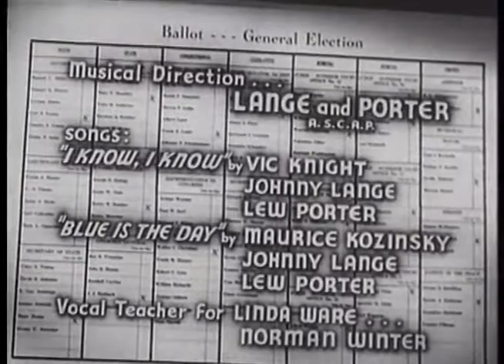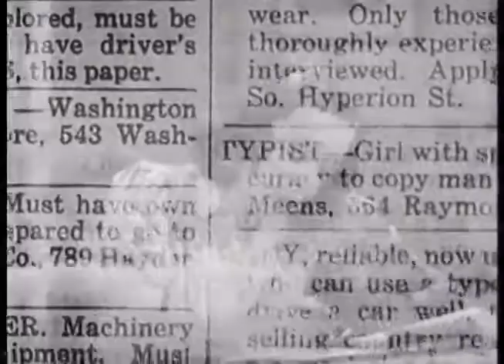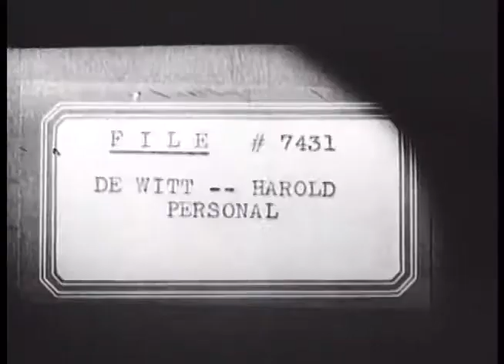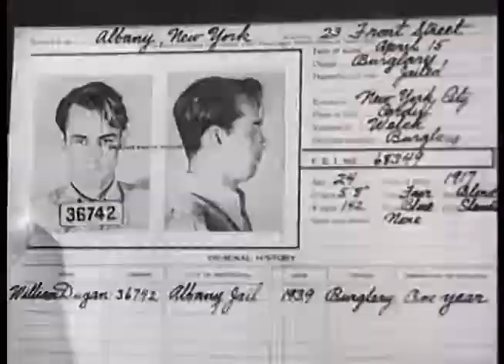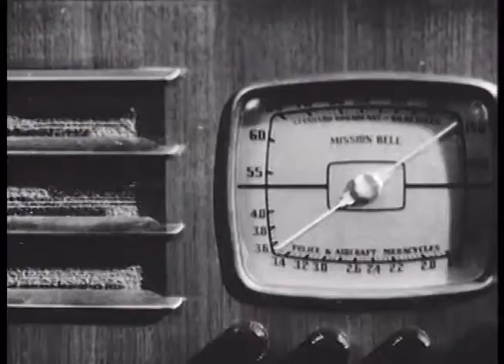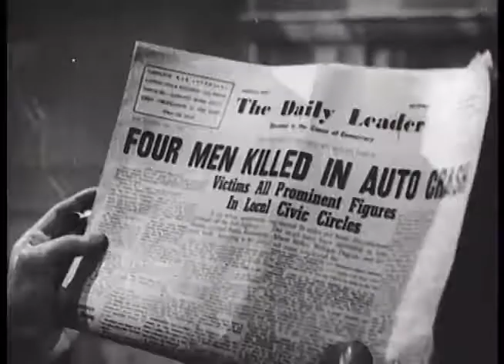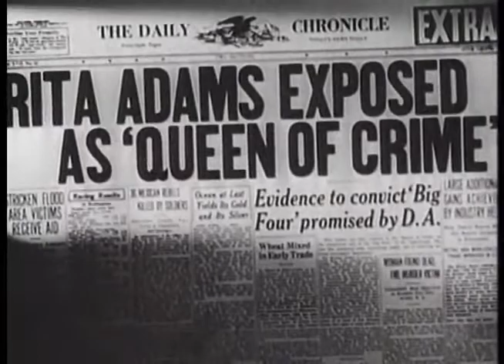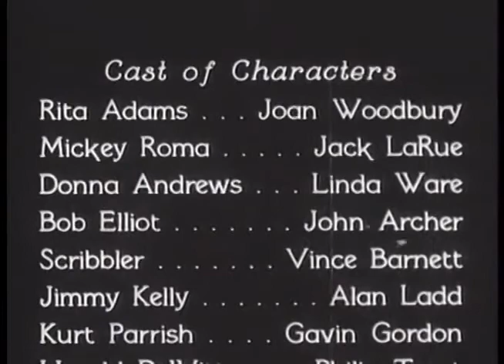Gangs. Inc. (1941) ( Thriller/Drama)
Produced by Maurice King (as "Maurice Kozinsky")
executive: George R. Batcheller
associate: Frank King (as "Franklyn Kozinsky")
Written by Martin Mooney
Based on a story by Martin Mooney
Starring: Joan Woodbury, Jack La Rue, Linda Ware
Cinematography: Arthur Martinelli
Production company: KB productions
Distributed by Producers Releasing Corporation, Eagle Lion
Release date: June 13, 1941

Plot
After serving a jail sentence for a crime she didn't commit, a young woman plans a racketeering scheme to get revenge.

Cast
Joan Woodbury as Rita Adams
Jack La Rue as Mickey Roman
Linda Ware as Donna Andrews
John Archer as Bob Elliott
Vince Barnett as Scribbler, a petty forger
Alan Ladd as Jimmy Kelly aka Bill Dugan
Gavin Gordon as Kurt Parrish
Phillip Trent as Harold DeWitt
William Halligan as Police Chief Flynn
George Pembroke as Clarence DeWitt
Selmer Jackson as District Attorney
Kenneth Harlan as Jim Adams
Bryant Washburn as Attorney Bruce King
Alden "Stephen" Chase as Detective Joe Kent
Robert Strange as Lou Wood
Alex Callam as Joe Fagan
Harry Depp as Johnny Mason